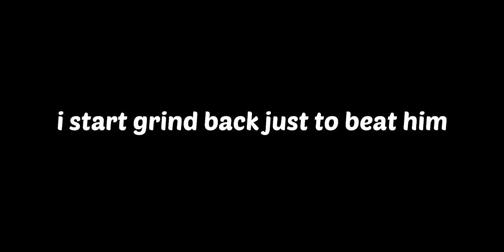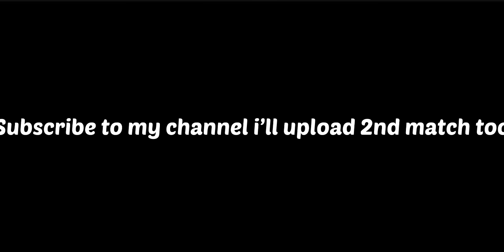Can I Beat Star Captain In Stereo's TDM Tournament | PUBG MOBILE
New Device :- Iphone 12 Pro Max

Clan :- JODesports
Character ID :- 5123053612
Name :- JODmezoFTW

Server : MiddleEast
Graphics : Smooth - Extreme (Colorful)
Control : 4 Fingers - Gyroscope (Always On)